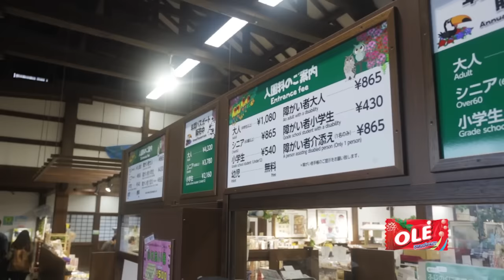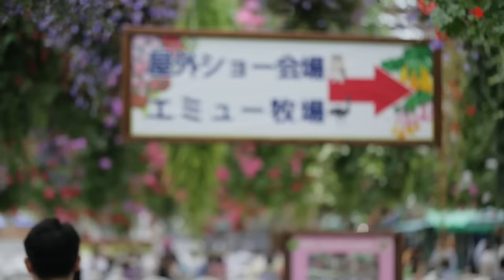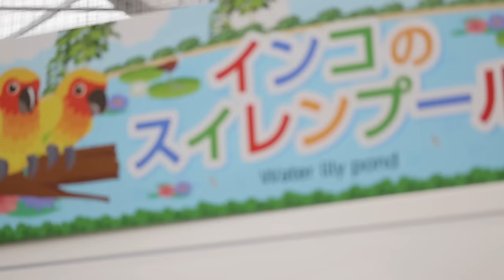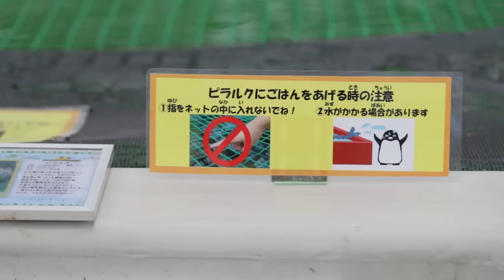ARIGATOU Go I Must Season 2 EP. 4 [ Part 2/3 ] ฮามานะโกะ | Hamanako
รายการ ท่องเที่ยวญี่ปุ่นด้วยตัวเอง
ที่จะบอกทุกราคา ค่าใช้จ่าย และวิธีเดินทาง
ไปกับสาวๆหลากสไตล์
on air : ทางช่องNow26 ทุกวันเสาร์ 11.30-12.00น.

เทปรายงาน Arigatou Go I Must Season 2 | อาริกาโตะ Go I Must ซีซั่น 2 |
EP.04 - 2/3 | Hamanako

ติดตามข้อมูลรายการเพิ่มเติมได้ที่